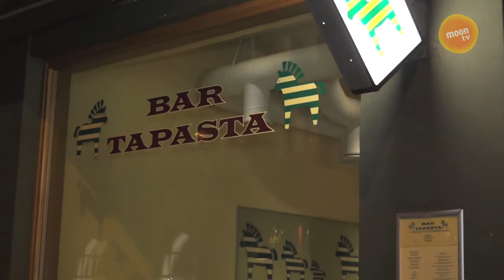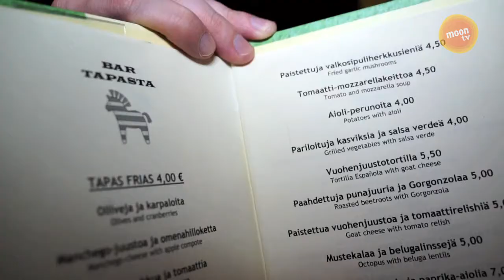Yöruokaa: Bar Tapasta